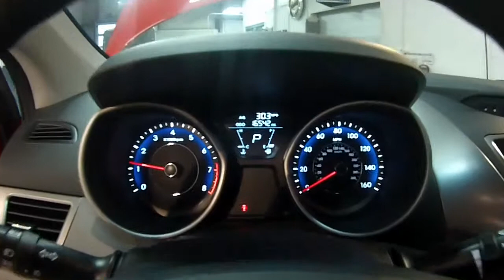2013 Hyundai Elantra Vehicle Tour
See a full description, vehicle history, and high resolution photos